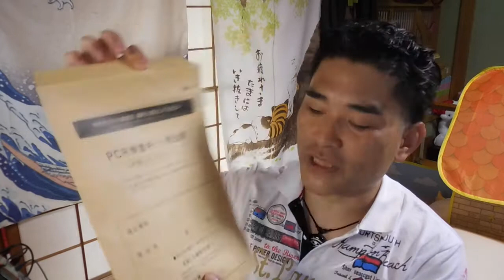【隠居TV】PCR検査キット提出